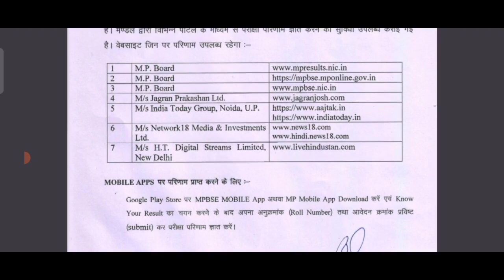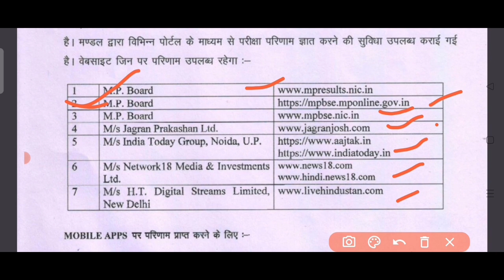How to check mp Board result Class 10th 2021|| Result 14th July at 4 PM || MP Board new update 😊😊😊👍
Hello my dear students I hope you are very well at your home . I have started new batch of class 10th For session 2022 .If you want to get 100 marks in Maths then you must be attend daily live classes .

Ex.5.2 Q.3,

Basic concept 5.3 Chapter Arithmetic progression